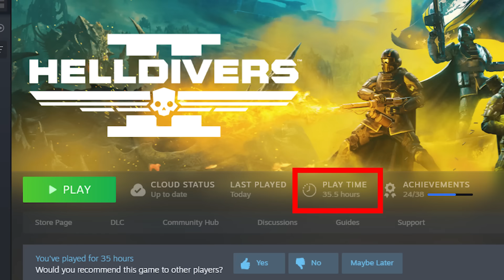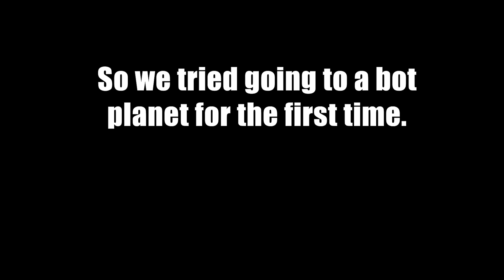Helldivers 2 Is WAY Better Than It Should Be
Helldivers 2 is some of the most fun I've had playing game since Elden Ring. This game is WAY better than it has any reason to be and I want to share some of my funniest and best moments before I post my review! Enjoy and KEEP THE FIGHT GOING!!